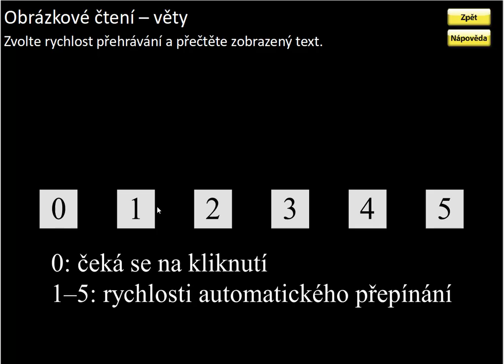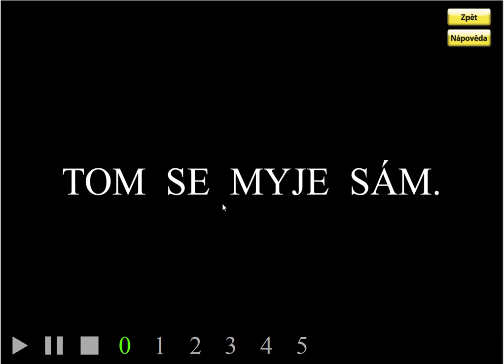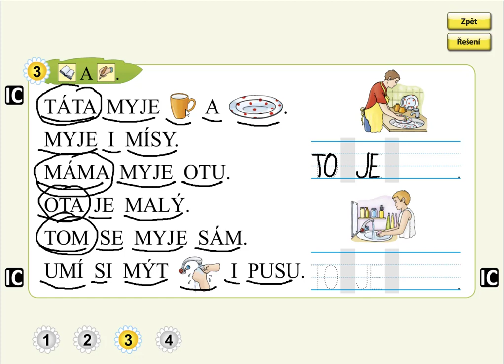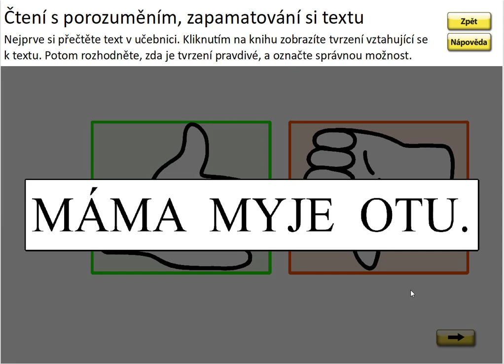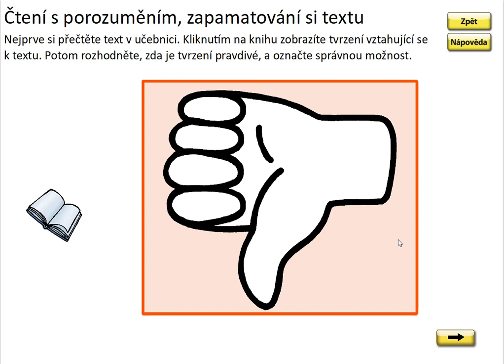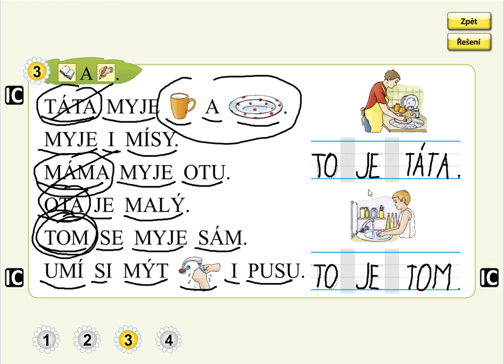Písmeno Y (práce s textem), SLABIKÁŘ 1, str. 13, cv.3